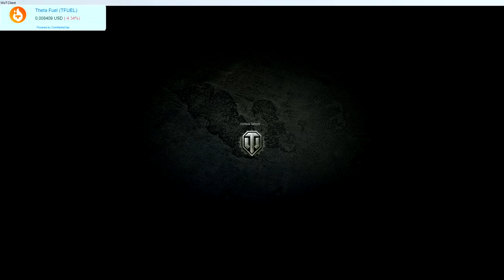2020 06 27 WoT